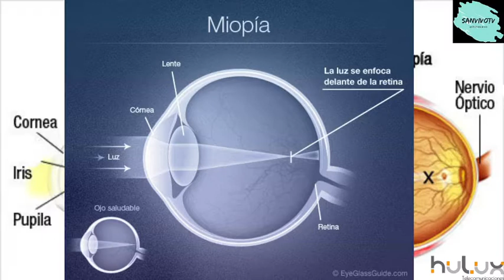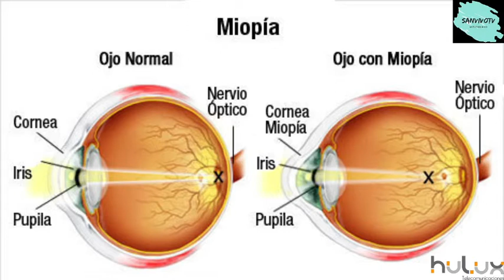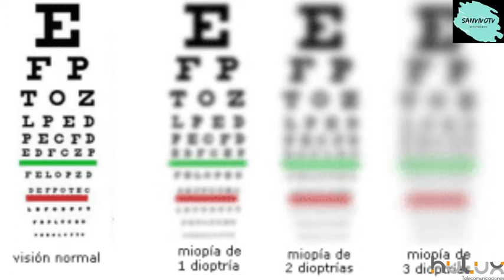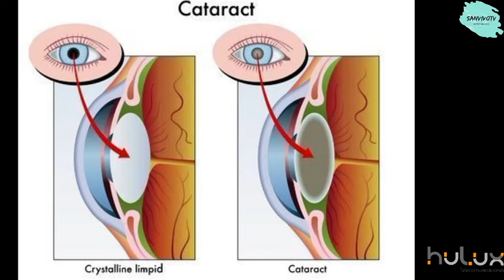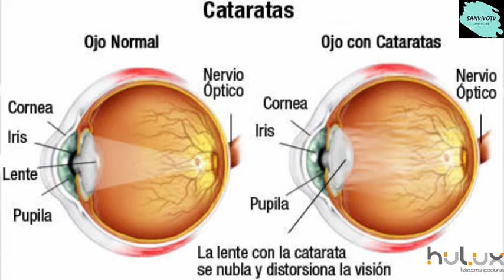Miopía y cataratas son los temas de hoy.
Con el optometrista Simón Pérez